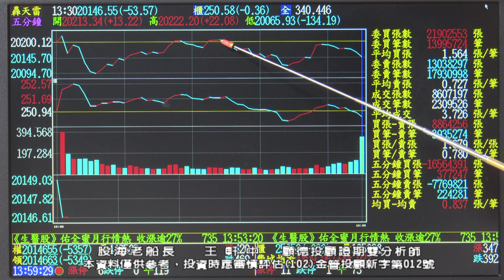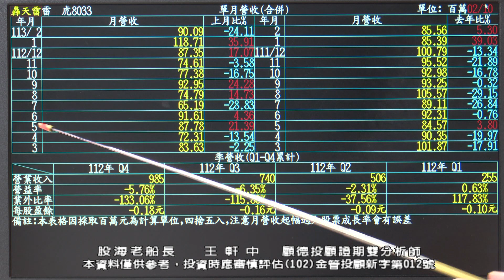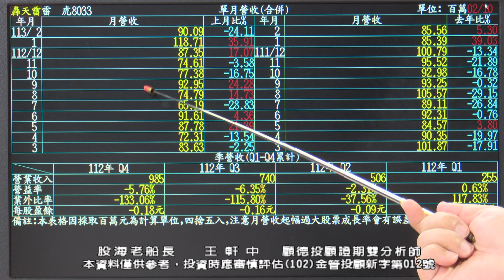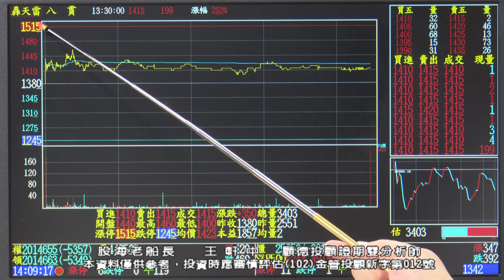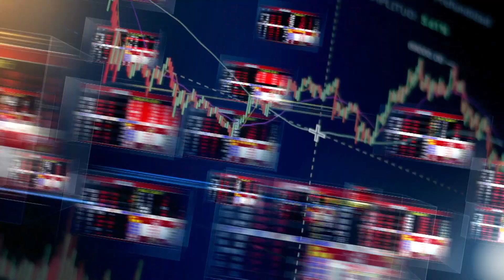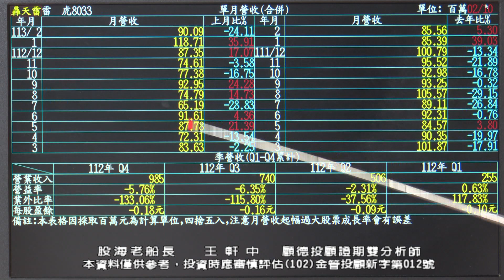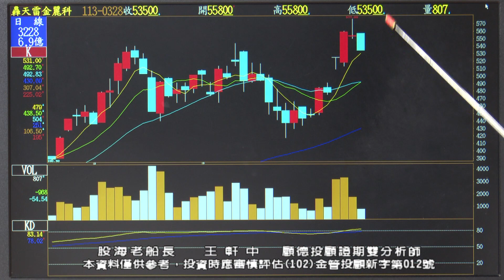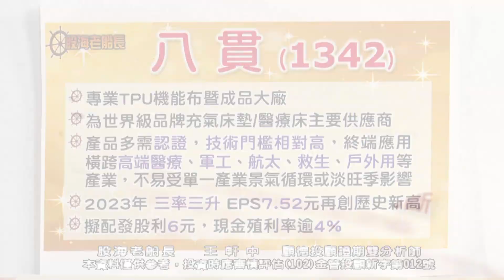20240328 王軒中 股海老船長